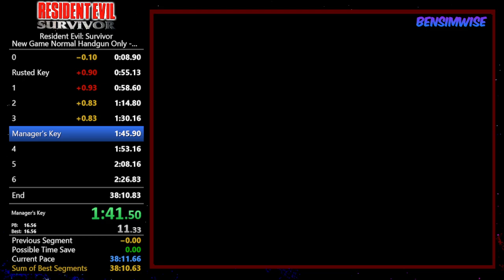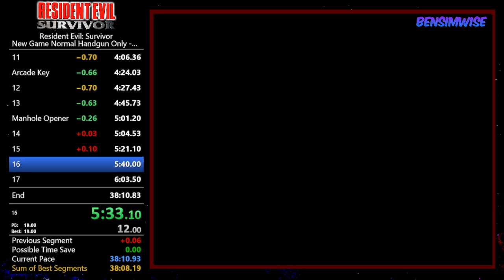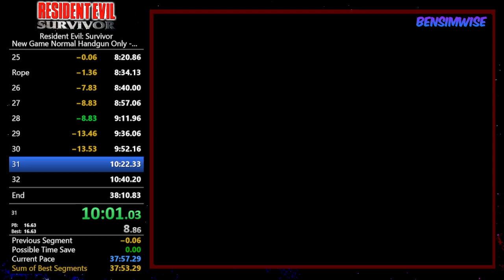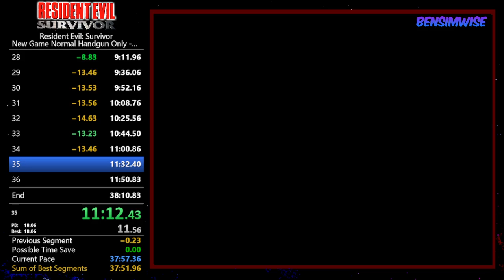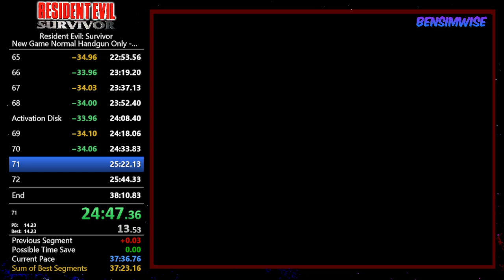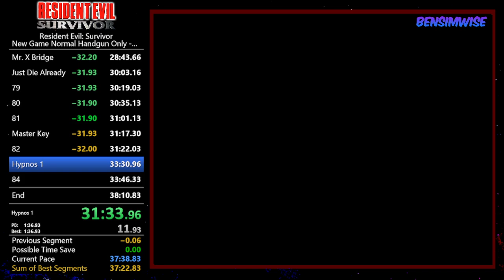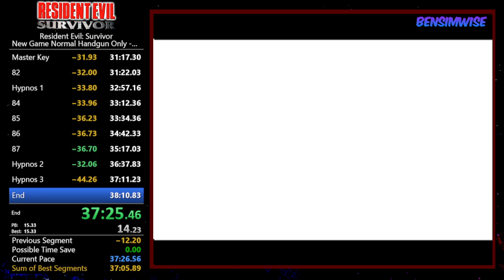Resident Evil Survivor Speedrun Normal Handgun Only 37:26 (World Record)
This run is for the legacy EMU category.